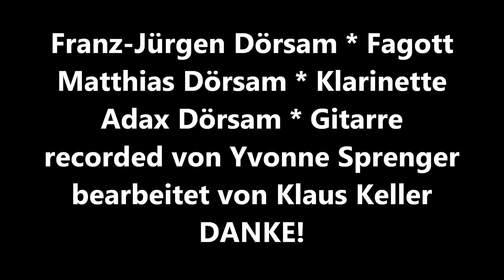Trio 3 D: Säbeltanz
Die drei Dörsam Brüder TRIO 3 D interpretieren den "Säbeltanz" - ein Werk des Komponisten
Aram Khatchaturian. Man beachte das witzige Duell der Brüder ab 4:28...
Unser Dank geht an die "CoolTur" Veranstalter & an Yvonne Sprenger & Klaus Keller für das
Drehen & Nachbearbeiten des Videos!!!